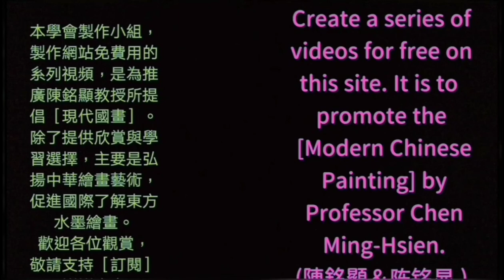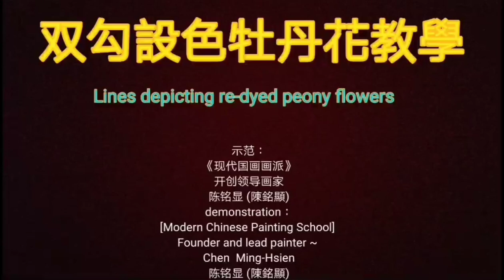동양화杉林溪牡丹花寫生遊（NO-3）peony國畫山水-花鳥수묵 모란牡丹の花のインクスケッチ水墨画家-陈铭显 陳銘顯Chen Ming-Hsien現代國畫入門-水墨畫Chines painting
创立中华现代国画研究学会暨所属8个画会，提倡『笔墨、意境、现代精神』三要素的现代国画，将西方美学融入东方绘画， 延续传统中华绘画，革新并开创新风格。中国画走入正道，弘扬中华绘画艺术，走向国际。 为目前中国大陆与台湾最具影响力，以及官方肯定的著名专业画家。
1. 两岸(中国与台湾)第一位提出『现代国画』名词，继承传统国画优点，并创立『现 代国画』画派，引领活水延续中华传统绘画命脉，开创康庄大道，贡献卓著。
2. 1971年起两岸(中国与台湾)有史以来第一位提倡用毛笔对景写生并加以推广，这是东方水墨绘画界新观念的转变，也是实践「天人合一」、［外师造化］，及他倡导［无所不画、无所不入画］的自由创作理念，以创作者自我感性为主导，直接反应生活中的体验。
3. 1971年两岸(中国与台湾)第一位设计发明磨墨机，方便了创作。
4. 1975年两岸(中国与台湾)第一位设计轻便水墨写生板，并推广个人自己手制，方便了旅行写生创作。
5. 1980年，两岸(中国与台湾)第一位画家制作个人作品保证书，并每年作品照相编号存档，除个人反省长进，更为收藏者核证，匡正艺术收藏赝品假画问题，促进艺术收藏正常化发展。台湾画廊界因此跟进，推出画家作品保证书，取信购买家。
6. 2008年起创办台湾唯一的『台湾儿童水墨写生比赛』，2015年起举办『儿 童水墨夏令营』，深耕培养国画水墨幼苗。
7. 台湾光复后，两岸(中国与台湾)国画水墨界第一位成功的专业画家。
8. 被誉为『艺坛教父』、『硕、博士后指导教授』，教授现代国画创作，培育优秀画家无数，早年并曾任教侨务委员会华裔中心，海外学生逾五千，遍布世界各国，为真正桃李满天下的画家。
9. 创立［中华现代国画研究学会］暨所属8个画会，为目前台湾最大、素质最优秀的绘画集团，推展现代国画，为国画水墨引领活水，亲近广大群众。
10. 个人作品特色独创：【屋漏痕】、【积色法】表现技法，表现了东方绘画水墨灵动气韵精神与高雅意境，并丰富了传统水墨绘画欠缺的厚实感与色彩变化。尤其是中国画歷史上第一位開創 染色堆砌技法的［積色法］及這新名詞，以色当墨，层层堆砌色彩，厚实了作品 色调也丰富了色彩层次，是中國畫色彩技法最重要的大改革。
11. 被誉为画坛的「常胜军」，在台湾各类美展中获奖超过50次以上，是历经大小比赛崭露头角的实力派画家。
12.个人提倡［再写生］的精神，追求东方［天人合一］最高境界，不仅具有深厚传统笔墨功力，更融入西方绘画的优点，因此创新开拓很多水墨表现新技法，引领风潮。如用：多层次分割重叠法，明暗锉点法表现树丛林木、飘动云海、瀑布点染法、破笔竹林、水墨蕉叶、日出光芒、庙宇、舟船. 等等。
13. 弘扬中华绘画艺术不遗余力，策划主持无数重要展览及大陆、国际交流展，与国家公园系列合作专题画展，巡回国内外展出，除为台湾留记录，并弘扬台湾现代国画水墨成就，宣传台湾之美，促进观光，深得各界佳评。
14. 2013年应福建莆田妈祖故乡文峰天后宫官庙邀请，策划指导绘制完成中国历史上第三版本［妈祖圣迹图］，出版发行全世界，发扬妈祖精神，凝聚中华民族向心力，海峡两岸激赏。
ابتكرت "مدرسة الرسم الصينية الحديثة" الرسام الرائد تشن مينغ شيان (تشن مينغ شيان) ، وهو أول خريج من قسم الفنون الجميلة (جامعة تايوان للفنون) وجامعة جنوب كاليفورنيا ، وحاز على تقويمه اللوحة أكثر من 50 جائزة حصل عليها في تايوان ، ورسومات بالحبر رسام محترف معروف يبرز من المنافسة.
أسست جمعية أبحاث الطلاء الصينية الصينية الحديثة وأنديةها الثمانية للرسم ، وتدافع عن الرسم الصيني الحديث مع العناصر الثلاثة "القلم والحبر ، والمفهوم الفني والروح الحديثة" ، ودمج الجماليات الغربية في الرسم الشرقي ، والرسم الصيني التقليدي المستمر ، وابتكار وابتكار أساليب جديدة. اللوحة الصينية على ما يرام ، وتشجع فن الرسم الصيني ، ويذهب الدولي. وهو حاليا الرسام الأكثر نفوذا ومعترف بها رسميا في الصين القارية وتايوان.
 * ساهم Chen Mingxian (Chen Mingxian) في دائرة فن الرسم بالحبر الصيني على النحو التالي:
1. اقترح كلا جانبي مضيق تايوان (الصين وتايوان) لأول مرة مصطلح "اللوحة الصينية الحديثة" ، ورثت مزايا الرسم الصيني التقليدي ، وأنشأ مدرسة "الرسم الصيني الحديث" ، مما أدى إلى مياه حية لمواصلة شريان الحياة للرسم الصيني التقليدي ، وإنشاء شارع كانغتشوانغ وتقديم مساهمات بارزة.
2. منذ عام 1971 ، أول شخص في تاريخ جانبي مضيق تايوان (الصين وتايوان) يروج لاستخدام فرش الكتابة لرسم المناظر الطبيعية وترويجها ، وهذا تغيير في المفهوم الجديد لعالم الرسم بالحبر الشرقي ، وأيضًا ممارسة "اتحاد السماء والرجل" ، ] ، ودعا إلى مفهوم الإبداع الحر "للطلاء الشامل ، لجميع المشاركين" ، والتي يقودها التصور الذاتي للخالق ويعكس بشكل مباشر تجربة الحياة.
3. في عام 1971 ، قام كلا جانبي مضيق تايوان (الصين وتايوان) بتصميم واختراع مطحنة الحبر ، مما سهل الخلق.
4. في عام 1975 ، كان كلا جانبي مضيق تايوان (الصين وتايوان) أول من صمم لوحة رسم بالحبر خفيفة الوزن وعززوا من صنعهم يدويًا ، مما سهل إنشاء رسم السفر.
5. في عام 1980 ، أنتج الرسام الأول على جانبي مضيق تايوان (الصين وتايوان) ضمان عمل شخصي ، وأرشفة الأرقام الفوتوغرافية للمصنفات كل عام ، بالإضافة إلى انعكاسه الشخصي ، تم اعتماده من قِبل المجمع ، وقام بتصحيح مشكلة اللوحات المزيفة في المجموعة الفنية ومجموعة الأعمال الفنية المروجة. التنمية الطبيعية. تتابع مجتمع معرض تايوان مع هذا وأصدر ضمانًا لأعمال الفنان لكسب ثقة المشترين.
6. تأسست "مسابقة رسم لوحة حبر الأطفال التايوانية" الوحيدة في تايوان منذ عام 2008 ، وعقدت "المعسكر الصيفي لطلاء حبر الأطفال" في عام 2015 لزراعة شتلات دهان الحبر الصيني.
7. بعد استعادة تايوان ، أول رسام محترف ناجح في مجال الرسم الصيني والرسم بالحبر على كلا الجانبين (الصين وتايوان).
8. يُعرف باسم "عراب عالم الفن" و "أستاذ وما بعد الدكتوراه" ، وهو يدرس إنشاء اللوحات الصينية الحديثة ويزرع عددًا لا يحصى من الفنانين البارزين ، وفي سنواته الأولى ، عمل أيضًا كمركز صيني للجنة الشؤون الصينية في الخارج ، مع أكثر من 5000 طالب أجنبي من جميع أنحاء العالم. رسام حقيقي في العالم.
9. أنشأت [الجمعية الصينية لبحوث الطلاء الصينية الحديثة] ونواديها الثمانية للرسم ، وهي المجموعة الأكبر والأفضل جودة للرسم في تايوان في الوقت الحاضر ، وتروج للرسم الصيني الحديث ، وتؤدي المياه الحية للرسم بالحبر الصيني ، وتقترب من الجماهير.
10. السمات الفريدة للأعمال الفردية: تقنيات الأداء [House Leak Marks] و [طريقة تراكم الألوان] ، معبرة عن روح وأناقة الطلاء بالحبر الشرقي ، وإثراء الشعور بالسمك وتغييرات الألوان التي تفتقر إلى الطلاء بالحبر التقليدي. في تاريخ الرسم الصيني على وجه الخصوص ، أول من ابتكر تقنية الصباغة والتراكم [تراكم اللون] وهذا المصطلح الجديد ، باستخدام اللون كالحبر ، وتكديس طبقة الألوان بطبقة ، سماكة نغمة اللون في العمل وإثراء التسلسل الهرمي للألوان ، هي تقنية الألوان الأكثر أهمية للطلاء الصيني إصلاح كبير.
11. المعروف باسم "Chang Shengjun" في عالم الفن ، وقد فاز بأكثر من 50 جائزة في مختلف المعارض الفنية في تايوان ، وهو رسام قوي ظهر بعد منافسات كبيرة وصغيرة.
12. أنا شخصياً أدافع عن روح [إعادة الطلاء] ومتابعة أعلى ولاية في